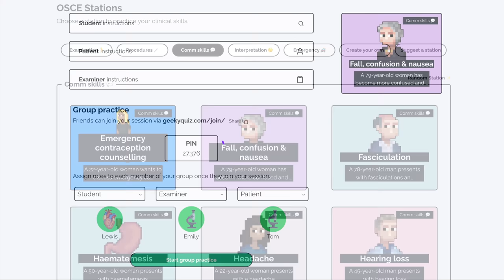Chest Pain History Taking - OSCE Guide | SCA | UKMLA | CPSA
This video demonstrates how to take a chest pain history from a patient in an OSCE station including the use of the SOCRATES acronym.

Chapters:
- Introduction 00:00
- Presenting complaint 00:16
- SOCRATES 01:03
- Ideas, concerns & expectations 02:38
- Systemic enquiry 03:38
- Summarising 04:00
- Past medical history 04:20
- Drug history & allergies 04:37
- Family history 04:50
- Social history 05:03
- Closing the consultation 06:59
- Presenting findings 07:04